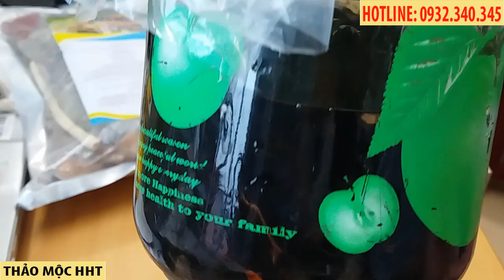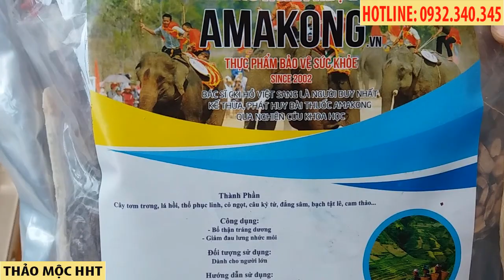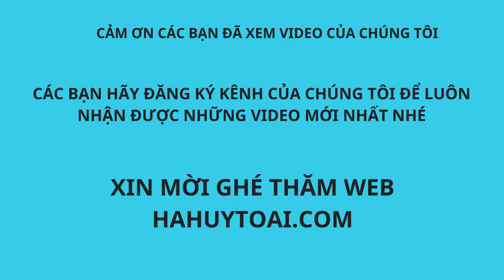Tại sao ngâm rượu con bổ củi lại nổi ?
Nhiều người thắc mắc là: Tại sao ngâm rượu con bổ củi lại nổi?
Con bổ củi sau khi sao vàng, hạ thổ rồi cho ngâm vào rượu sẽ nổi trên rượu. Con bổ củi càng sao kỹ thì càng nổi lâu. Đến khi nào con bổ củi ngấm rượu rồi mới chìm xuống.
Con bổ củi sống thì khác, nếu ngâm vào rượu luôn thì con bổ củi sẽ dần dần chìm xuống. Chỉ mất tầm 1 h là con bổ củi sống ngâm rượu sẽ chìm ngay.